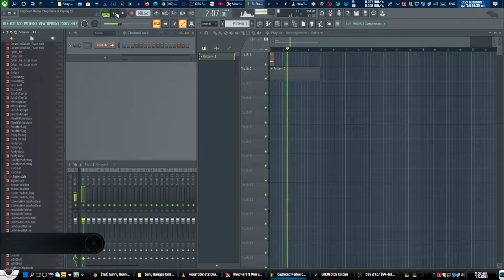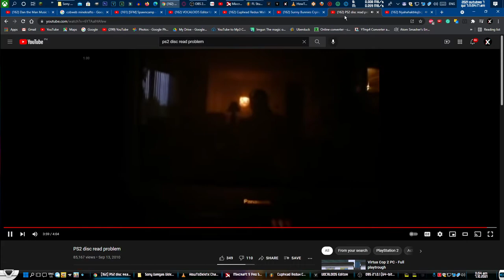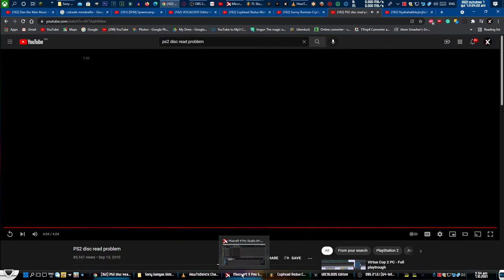Cuphead Redux Chipmunk is Crying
Crying UnHackMe - Chowking/KFC/Jollibee/McDonald's/Greenwich/Pizza Hut/Shakey's/Wendy's
How To Do Crying Removal:
[1] Cuphead Redux Chipmunk is Crying
[2] DECRYPTING HOT & SPICY
[3] HOOO! DECRYPTED